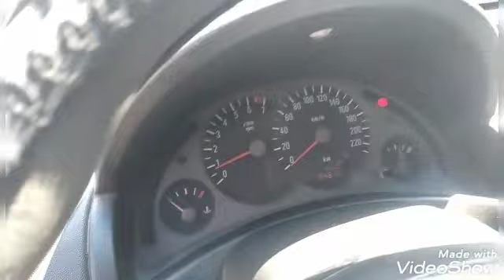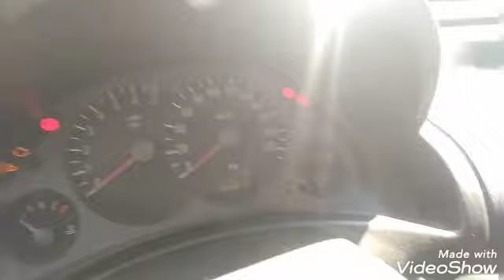como instalar relé de corte na bomba de combustível de um jeito simples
esse canal foi criado para voce que gosta de mecanica automotiva
e que gosta de voce mesmo mexer no seu carro em casa
estarei aqui toda semana trazando o melhor conteudo de carros para vc!
sou tecnico automotivo e passarei todo conhecimento para quem tem
o interece no mundo automotivo!